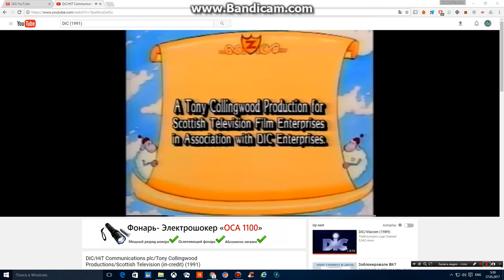DiC Entertainment / Hit Communications / Collingwood & Co. / Scottish Television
As Seen In An Episode Of Captain Zed And The Zee Stone, The First One.